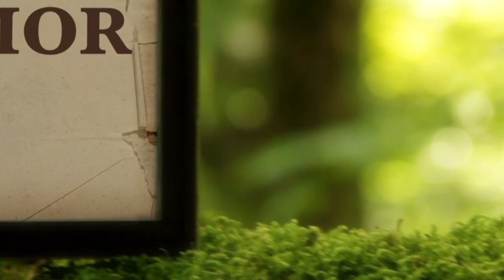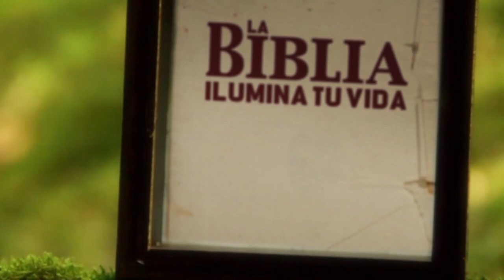La Biblia Ilumina Tu Vida: Sábado 11 de Junio del 2022